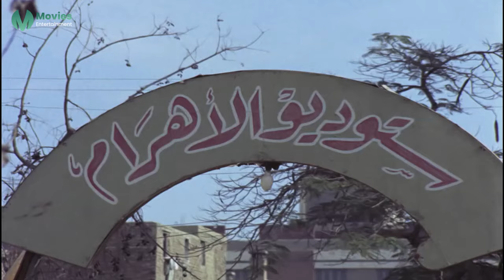جاب منين فلوس الكلب دة! 🔥 عادل ادهم قرر ينتقم من صاحب ميرفت امين لما رفضتة علشانة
تهوى كاميليا التمثيل، تتعرف بالمخرج والمنتج أحمد سامح الذي يتفق معها على بطولة فيلمه الجديد، يتقرب منها عزيز صاحب النفوذ ولكنها تصده، تتفق مع أحمد على الزواج فيهددها عزيز بقتله، تقرر التضحية بحبها فتعامل أحمد بجفاء وتصده إنقاذًا له.
ﺇﺧﺮاﺝ: عاطف سالم (مخرج)  صالح فوزي (مخرج مساعد)
ﺗﺄﻟﻴﻒ: إبراهيم الورداني (مؤلف)  عبدالحي أديب (سيناريو وحوار)
طاقم العمل: حسين فهمي  ميرفت أمين  عادل أدهم  عبدالمنعم إبراهيم  نجوى فؤاد  مريم فخر الدين